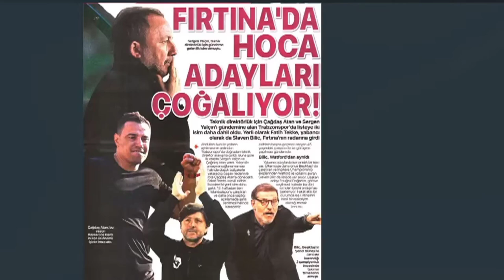Trabzonspor'un Yeni Teknik Direktörü Kim Olacak ? Bakasetas Gidiyor mu ?Altan Tanrıkulu Yorumları !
Trabzonspor'da son 1 haftada tam anlamıyla fırtınalı günler yaşanıyor. Trabzonspor'da ilk önce Başkan Ahmet Ağaoğlu ve daha sonra ise Teknik Direktör Abdullah Avcı istifa ettiler. Trabzonspor'da Asbaşkan Ertuğrul Doğan ise başkanlığa ilk aday isim oldu. Trabzonspor'da Abdullah Avcı'nın yerine kim gelecek ? Altan Tanrıkulu neler söyledi ? Diğer önemli gelişmeler videomuzda. Keyifli seyirler...